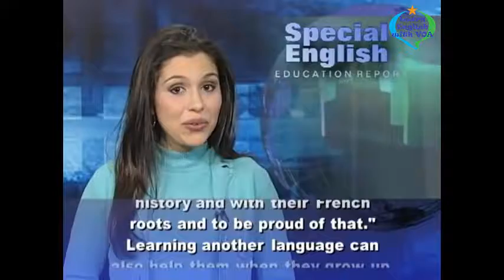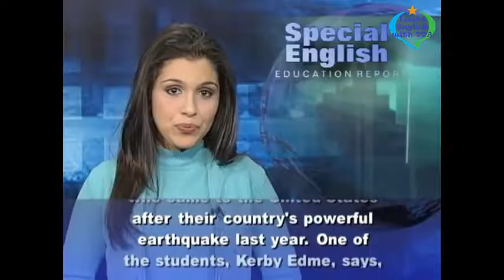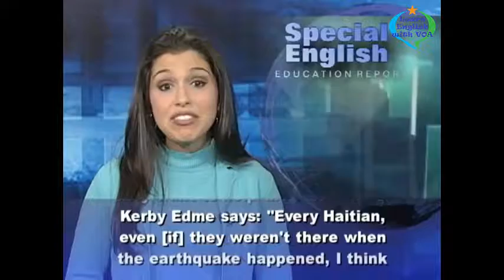VOA Learning English - Improve English Pronunciation - Education Reports Compilation #15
Thank you very much for watching the video VOA Learning English - Improve English Pronunciation - Education Reports Compilation #15 with us.